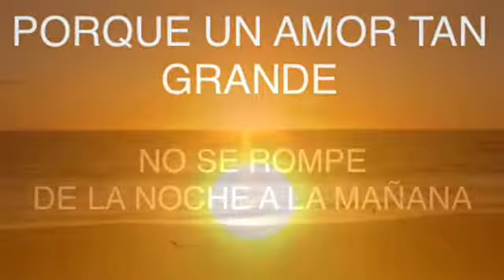Tu y yo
LOBA Y LOBOOO AUUU